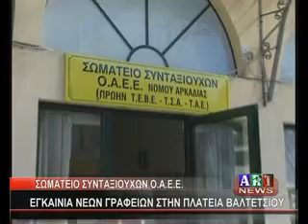ΣΩΜΑΤΕΙΟ ΣΥΝΤΑΞΙΟΥΧΩΝ Ο Α Ε Ε